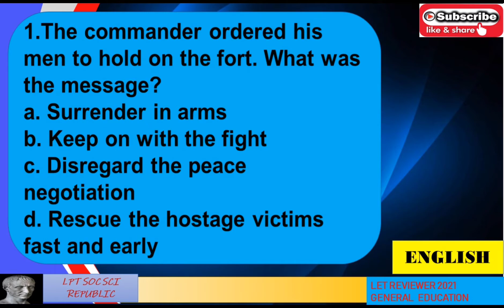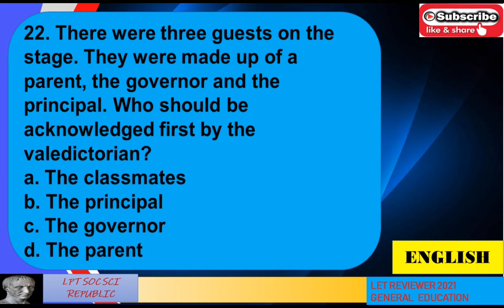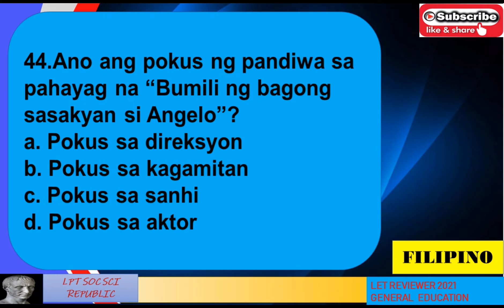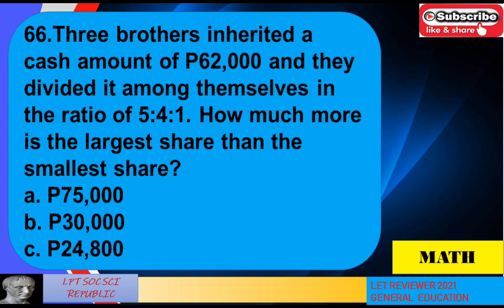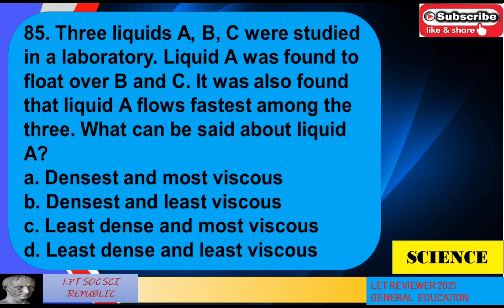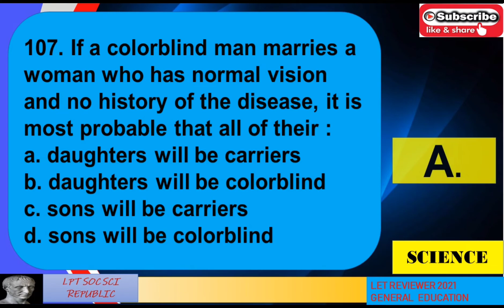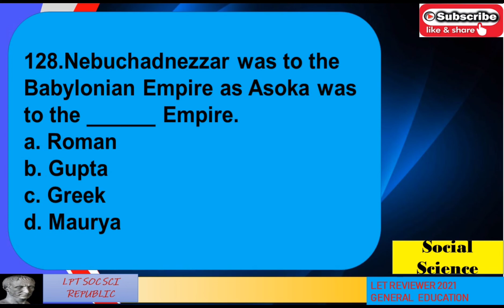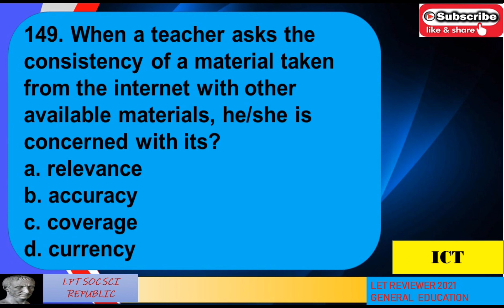Let Reviewer 2021(General Education 149 Items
Social Studies Major
General Education(Social Studies)
@Philippine History
@ Philippine Constitution
@World History
@ GENERAL EDUCATION
@PROFESSIONAL EDUCATION